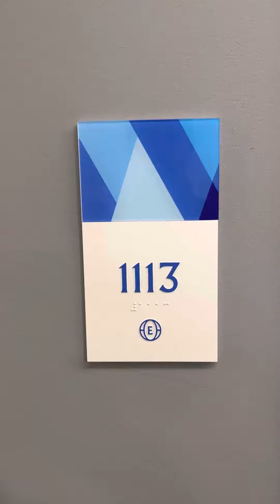159-201 WASHINGTON STREET, BRIGHTON, MA - unit 1113 - Maloney Properties Affordable Apartments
To view more of Maloney Properties apartments, please click on the